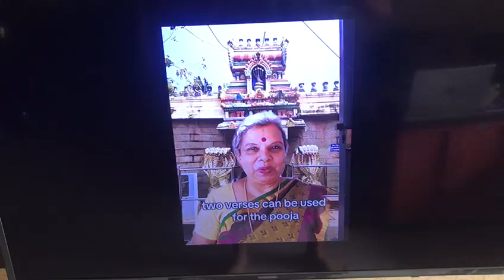Naag Gayatri mantra